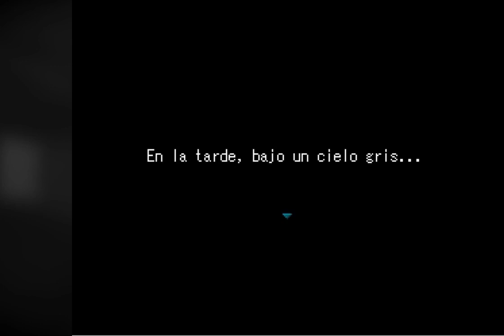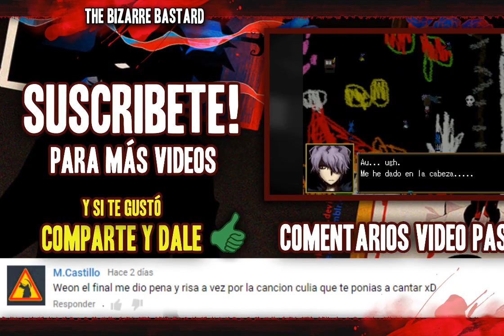Ib [P7] [Extra]: PROMESA DE REUNIÓN! (Final Bueno + Nivel Secreto)